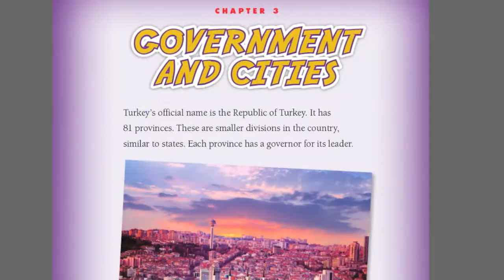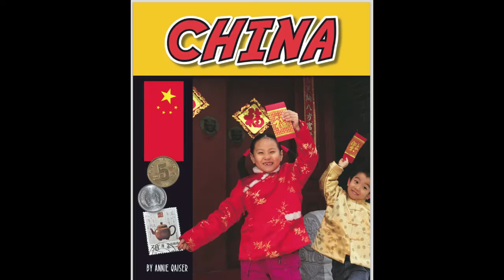One World, Many Countries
As our children grow up in an ever-more globalized world, make learning about different countries and cultures relevant and meaningful.  Each title in this series highlights the geography, government, cities, currency, people, customs, and culture that make each country unique through stunning photography, full color maps, and clear text.   Students will make meaningful and relevant connections in the special Global Connections section of each book.  Fun facts and sidebars are also included in these valuable resources.